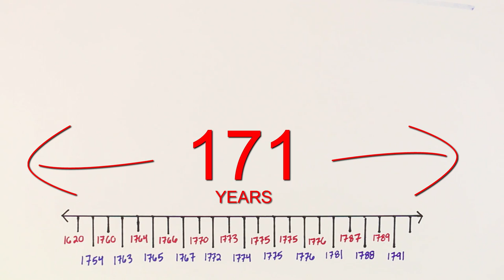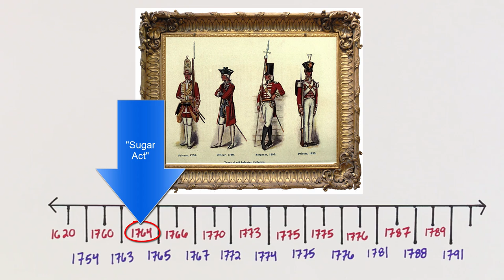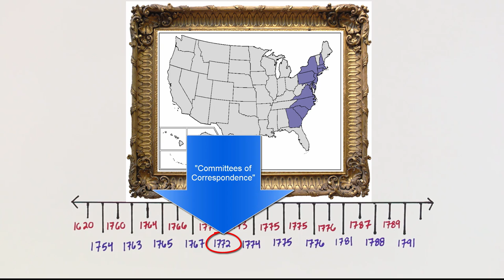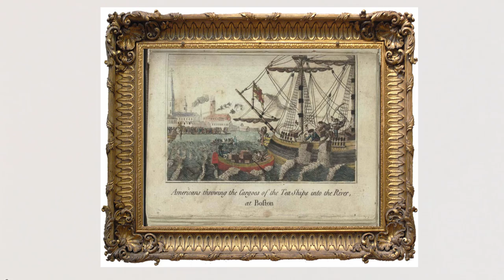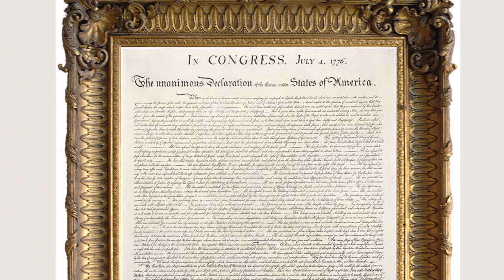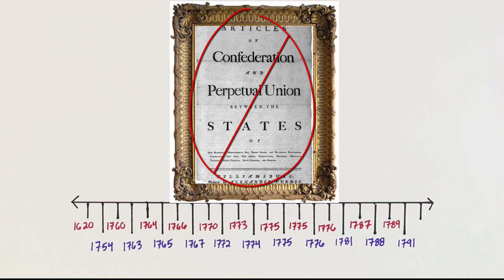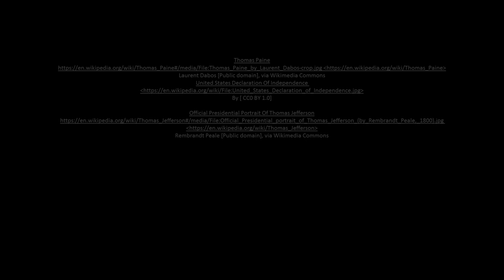Landmark Events Leading to the Constitution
This timeline spans 171 years of events that inspired and lead to the creation of the United States Constitution